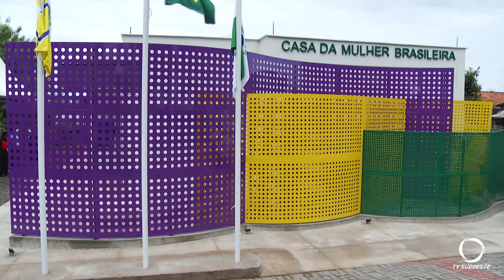Inaugurada a primeira Casa da Mulher Brasileira do Sudoeste do Paraná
Segurança: O local será mais uma ferramenta de combate a violência contra a mulher.